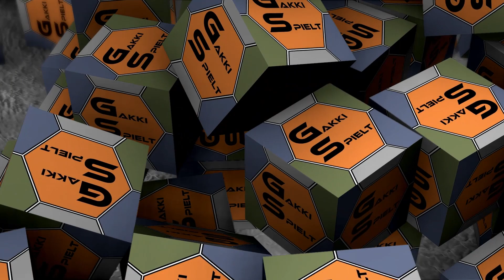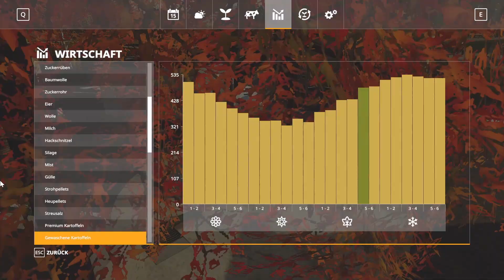LS19 - Ellerbach Storys S2 #061 - Die Maisernte vorbereiten - Role Play [HD]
Staffel 2 unseres Roleplay-Projektes "Ellerbach Storys" auf der Ellerbach.

Hier erzählen wir vom Leben der Bürger hier in der Region Ellerbach.

★★★ Aktueller Upload-Plan ★★★

Mo-So     05.00 Uhr    LS19 - Hopfach Nostalgie
Mo-So     12.00 Uhr    LS19 - Städter meets Bergnauer - Walchen
Mo, Mi, Fr, So 17.00 Uhr  LS19 - Ellerbach Storys [Roleplay]